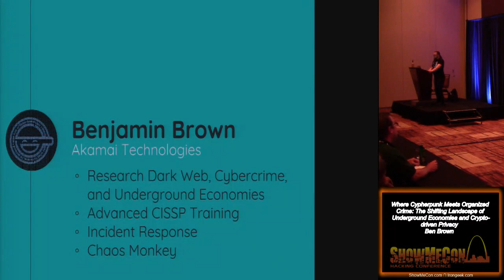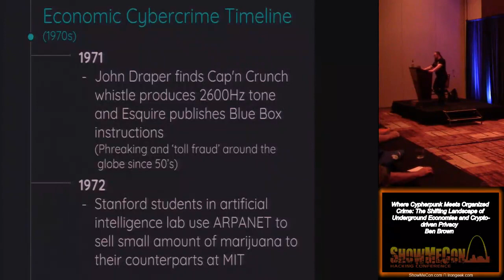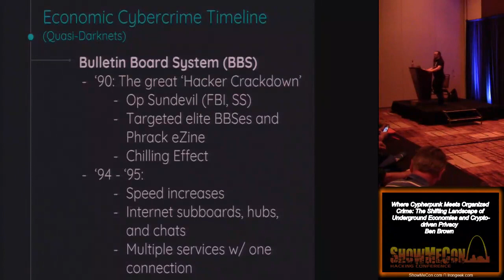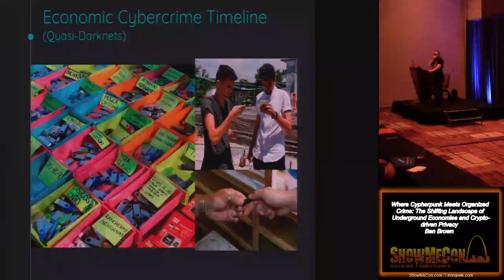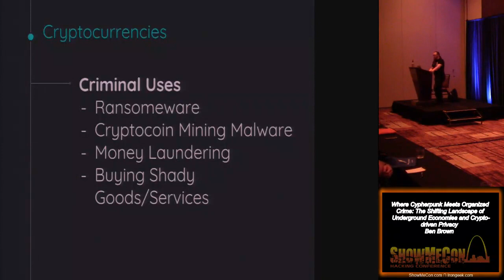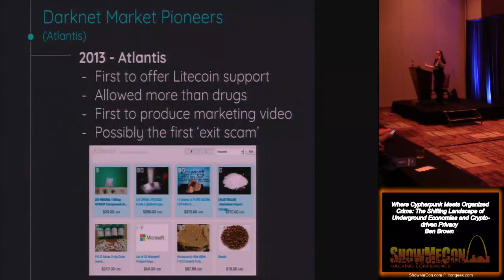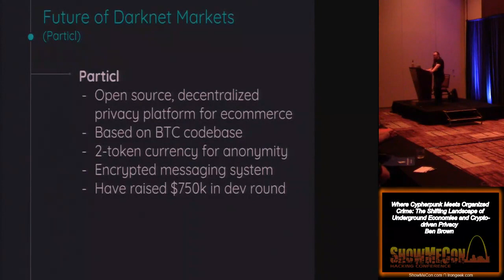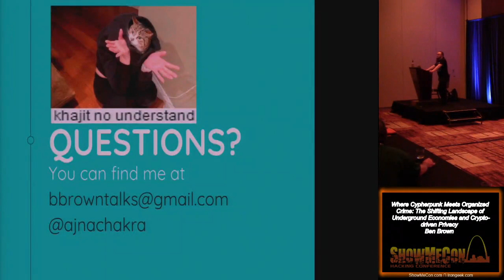ShowMeCon 302 Where Cypherpunk Meets Organized Crime The Shifting Landscape of Underground Economies